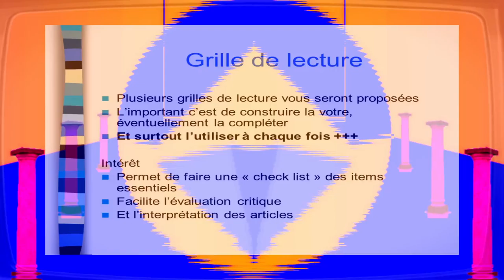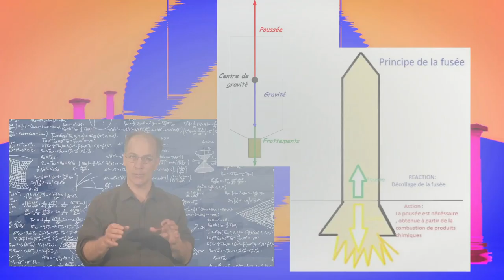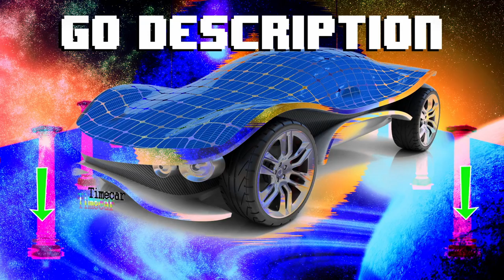[HD] #5.2 - Zoom sceptique, Esprit autocritique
▼★▼ Description Zoom/autocritique n°1▼★▼
ICI LES VIDÉOS SONT DÉCONSEILLÉES AUX ÉPILEPTIQUES

Aujourd'hui, relativisons autour de notre propre Questionnement et des binômes :
Science/Croyance
Sceptique/Certain
Passoire/Entonnoir
► Pierre-Claude-Victor Boiste ► "Il y a des choses qu'il faut voir pour les croire, et d'autres qu'il faut croire pour les voir."

Mais lorsque tu as trouvé ton chemin de croyance :

► Pierre Reverdy ► "C'est une générosité obligatoire que de ne pas se croire supérieur à quiconque."

►Au P.C. programme 6.1
- La notion d'artistique spécialement à l'image
- Début d'autocritique paradoxale :
"Pour le primitif l'art est un moyen, pour le décadent, il devient un but."
► Sources vidéos :
♥ Rick and Morty ♥
● Spoil pour l'épisode 10 :

Squarepusher - Planetarium
MolDur souhaite sous les commentaires constructifs.